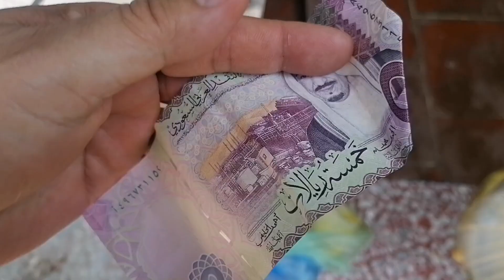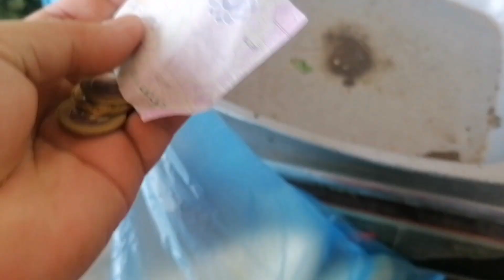PAGKATAPOS NG MAGHAPONG TRABAHOAN DERETSO SA PALENGKE TARA MAMARAT TAYO